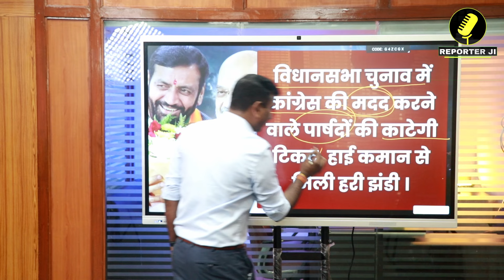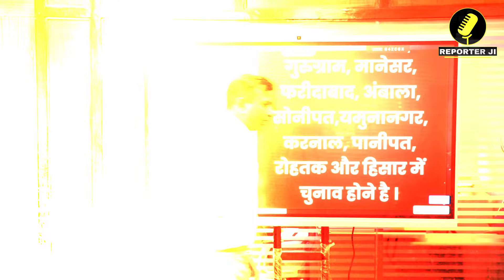Haryana News : विधानसभा के बाद Nigam Election की बारी । जल्द होगा एलान ! Gurugram News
Haryana News : विधानसभा के बाद नगर निगम चुनाव की बारी । जल्द होगा एलान देखें पूरी लिस्ट !

Haryana Election Result 2024
Haryana Election Result 2024 Live
Haryana Election Result Live
Election Result 2024 Live
Haryana Assembly ELection Results
Haryana Vidhan Sabha Chunav Result 2024
Haryana Polls Result 2024 Live
Haryana Chunav 2024 Winner List
Haryana Election Result
Haryana Results Live Coverage
BJP
Congress
JJP
AAP
haryana news
haryana
haryana politics
haryana election
haryana bjp
haryana congress
हरियाणा
kiran chaudhary
kuldeep sharma
karan dalal
हरियाणा तक
हरियाणा न्यूज
गुरुग्राम न्यूज
मनोहर लाल
भूपेंद्र सिंह हुड्डा
रोहतक
palwal news
jind news
hisar news
sirsa news
panipat news
karnal news
yamunanagar news
kurukshetra news
panchkula news
jhajjar news
bahadurgarh news
bhiwani news
gurugram
gurugram news
rewari updates
faridabad news
rohtak news
bjp
pm modi
narender modi
rahul gandhi
dushyant chautala
jjp
bhiwani news
karnal news
kurukshetra news
chandigarh news
हरियाणा तक
रोहतक
haryana tak
haryana cm
bjp haryana
tak haryana
haryana videos